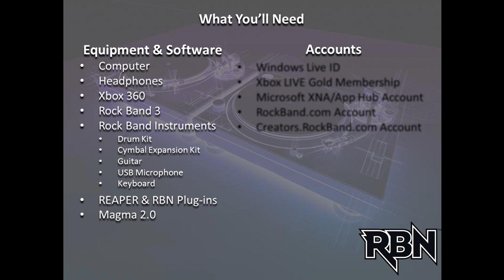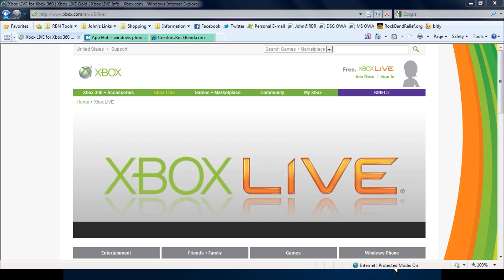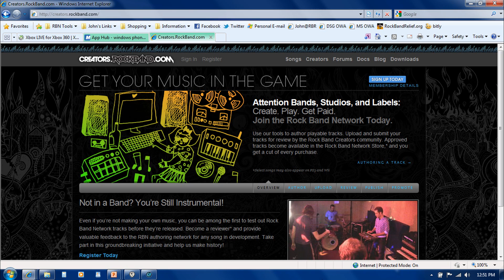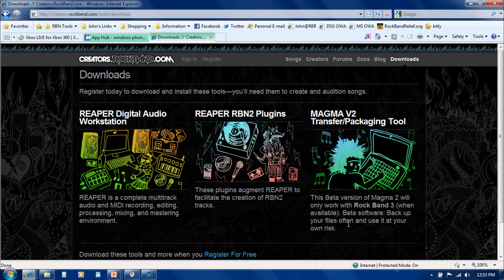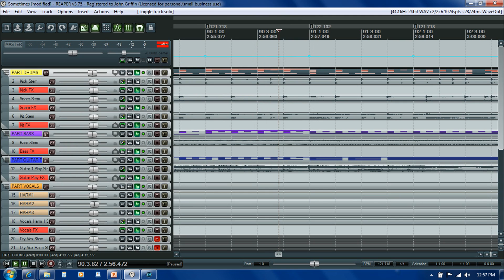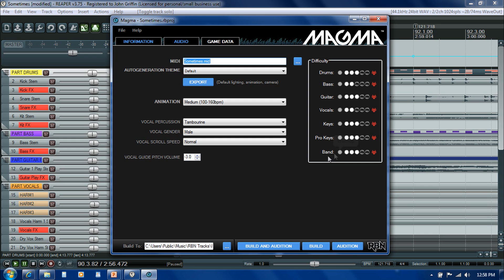FTR Heartstrings Ep 1 - Setting Up Your System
Episode 1 of the "Finding the Rhythm" RBN authoring tutorial series with Rock Band Relief authoring lead, DJ Gryph.

This episode covers what you'll need to get started and provides a brief tour of REAPER and Magma, the two main tools used for authoring and packaging songs for Rock Band 3.